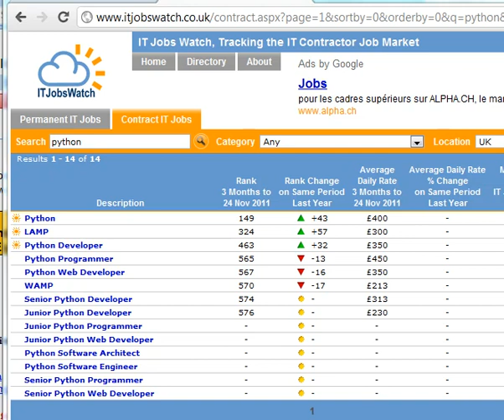Comparison Website IT Contract Jobs